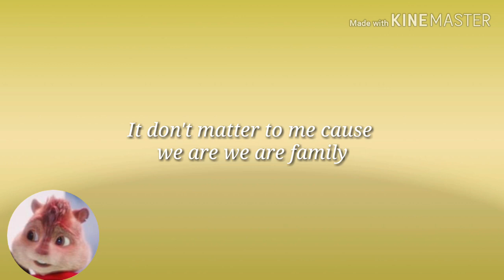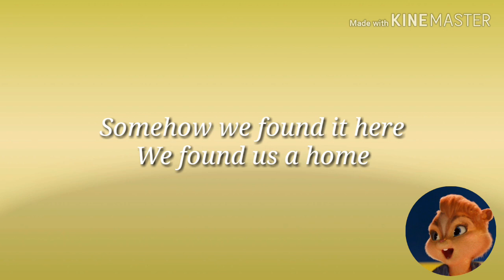We are Family The Chipmunks and The Chipettes Ice Age Version